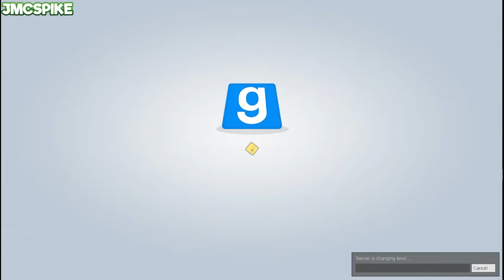HAVE YOU EVER PRE-SHAT?! | Gmod Prop Hunt (Garry's Mod)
Well, don't be embarrassed… HAVE YA?!

Buy Garry's Mod on Steam!

Edited by @unjustlocketARCHIVE